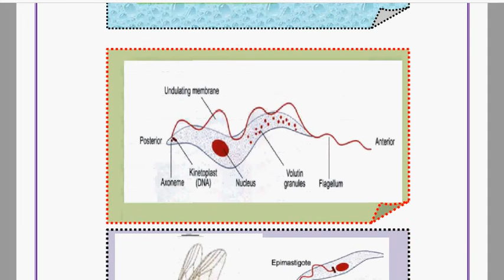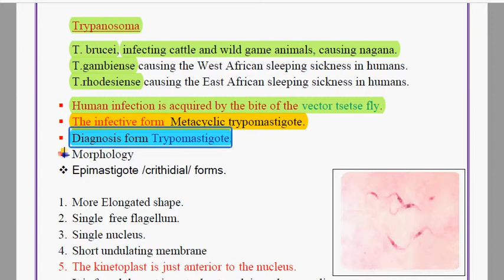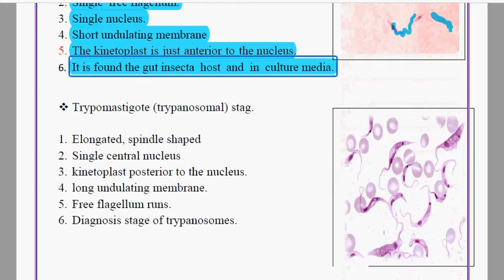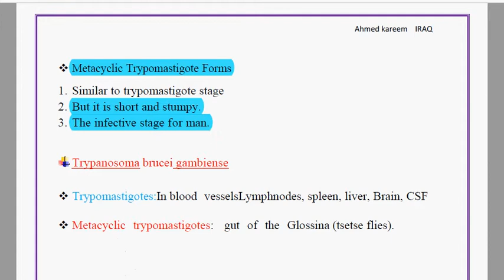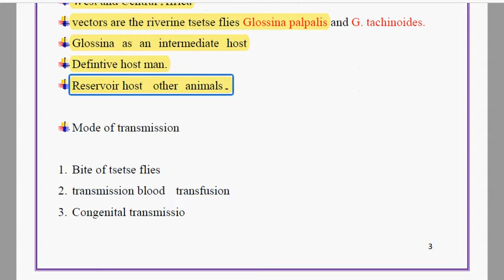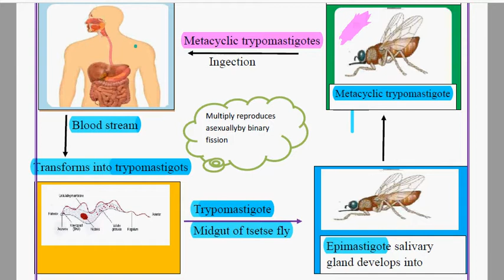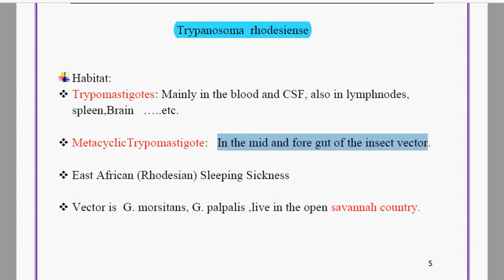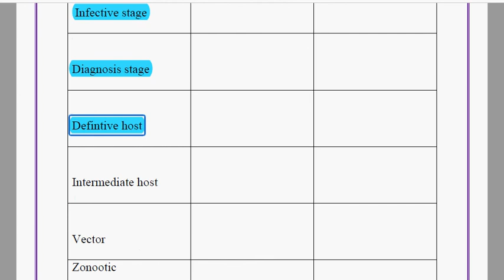Trypanosoma species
الطفيليات الطبية